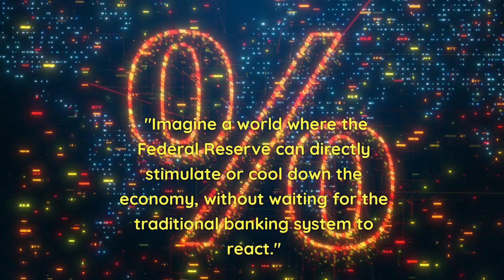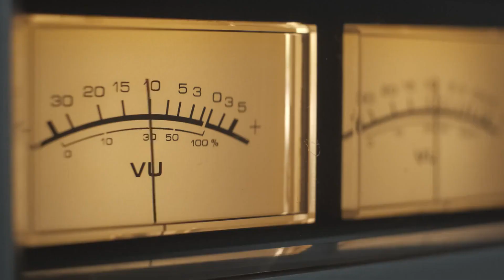"Digital Dollars: The Fed's New Weapon Against Inflation!"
"Is the age-old method of raising interest rates to combat inflation becoming obsolete? Dive into this video to discover how the Federal Reserve is exploring Central Bank Digital Currencies (CBDC) as a revolutionary tool to keep inflation in check. Don't miss out on understanding the future of money and monetary policy!"